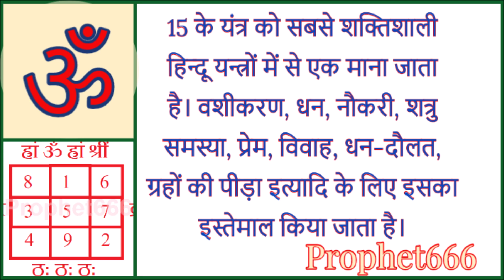नवग्रह पीड़ा शांति हेतु शक्तिशाली 15 का यंत्र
नवग्रह पीड़ा शांति हेतु शक्तिशाली पंद्रह / 15 का यंत्र / यह सरल उपाय करने से किसी भी ग्रह की पीड़ा नहीं होगी। कुंडली में साड़े-साती, गृह-दोष, दुष्ट, पापी और मारक ग्रहों से होने वाली परेशानी इस चमत्कारी यंत्र से बंद  हो जाती है।

15 के यंत्र को सबसे शक्तिशाली हिन्दू यन्त्रों में से एक माना जाता है। वशीकरण, धन, नौकरी, शत्रु समस्या, प्रेम, विवाह, धन-दौलत, ग्रहों की पीड़ा इत्यादि के लिए इसका इस्तेमाल किया जाता है।

Most Powerful Navagrah Peeda / Klesh Nivaran Astrological Pandrah Ka Yantra for removal of bad effects of malefic planets in the horoscope, including Sade-Sati and other planetary defects.